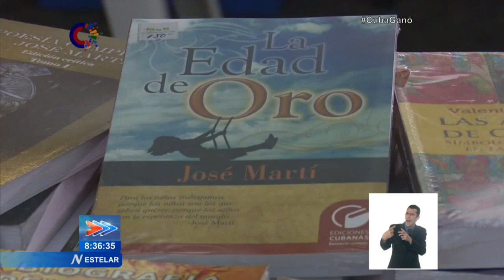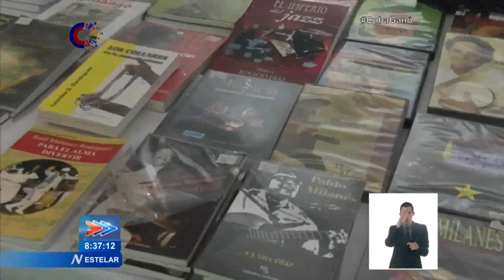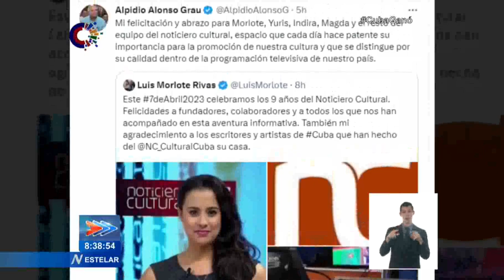Actualidad cultural en el Estelar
Industrias Culturales Cubanas presentes en COATZA2023 en México. También es noticia Comewnzó segunda etapa de EncuentroInternacionalDanzero. Este y otros temas del panorama cultural, son noticia en la emisión Estelar.